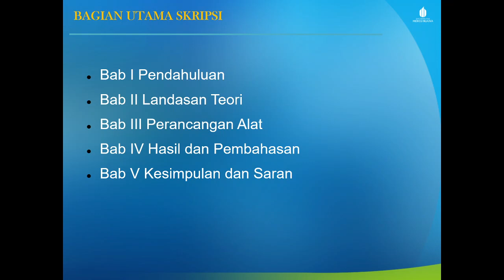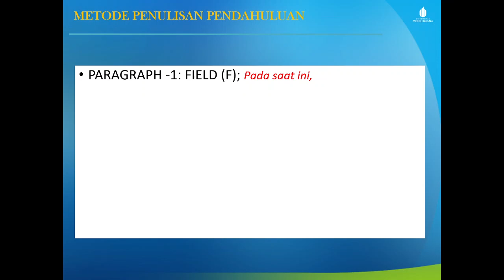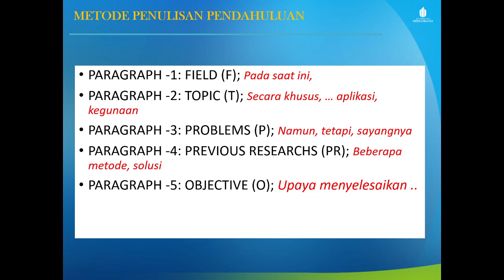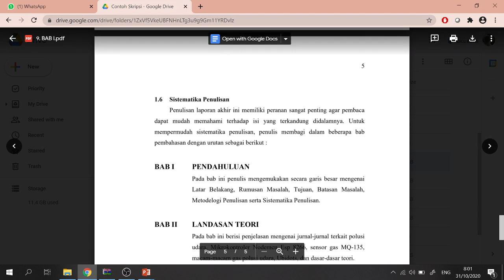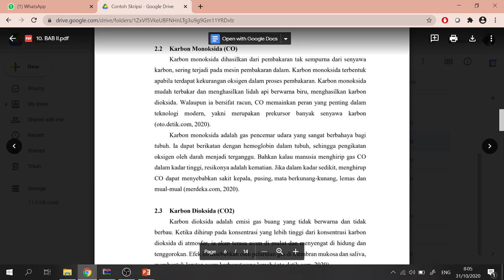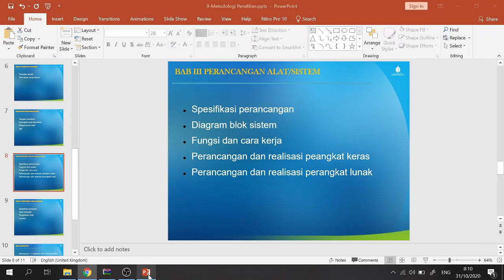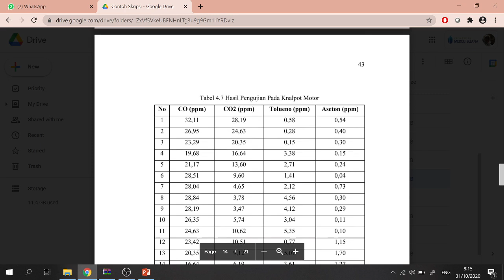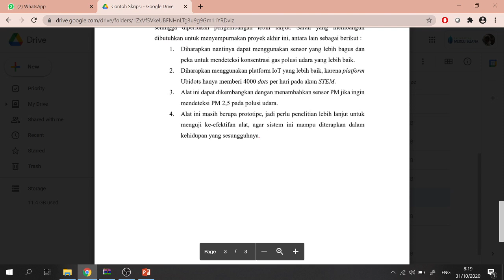Cara Menulis Bagian Utama Skripsi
Video ini merupakan penjelasan materi kuliah Metodologi Penelitian pertemuan 9